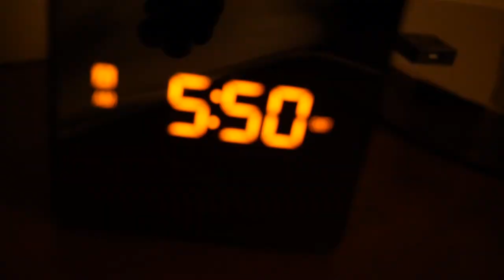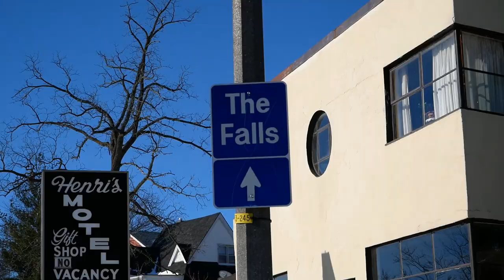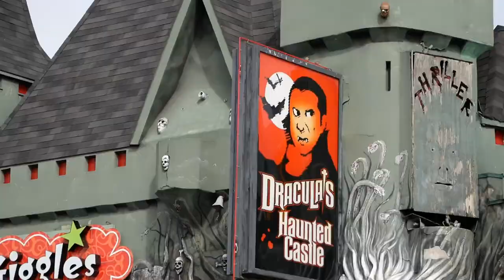I VISITED NIAGARA FALLS!!!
I can't believe I have been to Toronto three times before and never visited the falls. I highly recommend it if you are in the area!